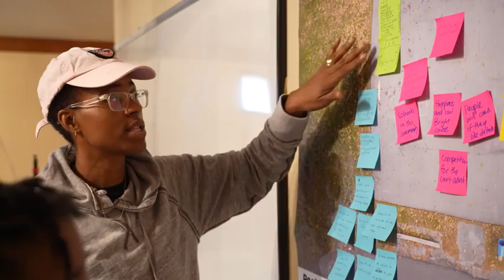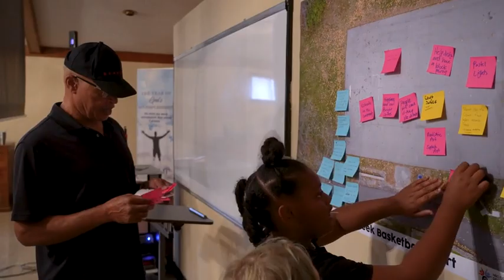Jersey Creek Basketball Court, Kansas City, KS, United States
Wyandotte County, Kansas, is one of the most diverse communities in the country and has some of the worst health outcomes in the state. Due to decades of systemic disinvestment in redlined neighborhoods, community-led coalitions focused on health equity have emerged to champion improvements to parks, trails, and other amenities in the built environment. Last year, we lost Broderick Crawford, one of our greatest community health champions who led the redevelopment of the Jersey Creek Trail.

Now, a partnership between the New Bethel Church CDC (where Broderick worked), the Wyandotte County Parks and Recreation Department, and Vibrant Health is working together to honor Broderick's legacy through renovating the Jersey Creek Basketball court. We've started the process of engaging partners and the neighborhood. We have local volunteers that want to engage. But we need help to implement the project and celebrate our community. We invite you to learn more about Broderick's legacy and help us honor his story through the redevelopment of the Jersey Creek Court court.